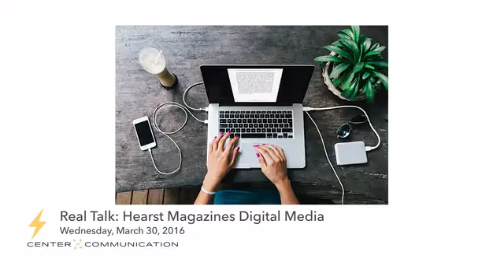Real Talk: Hearst Magazine's Digital Media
Hearst Digital Media oversees 21 websites for brands such as Cosmopolitan, ELLE, Delish, Esquire, Marie Claire, and Seventeen, along with the recent additions of Lena Dunham and Jenni Konner’s website LENNYLetter.com and two Snapchat Discover channels for Cosmo and Sweet. Hearst’s digital arm reaches 180 million highly-engaged readers each month across every device, plus millions more on social media. Find out what it takes to land a job at the digital powerhouse that more than doubled site content last year.